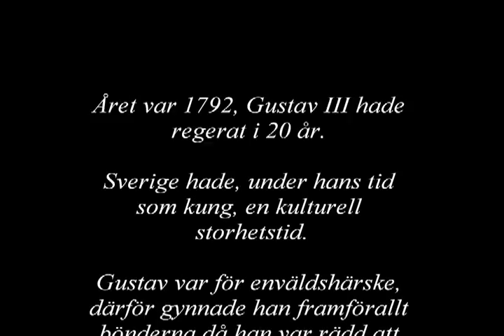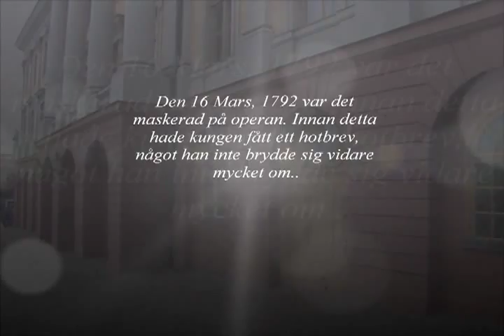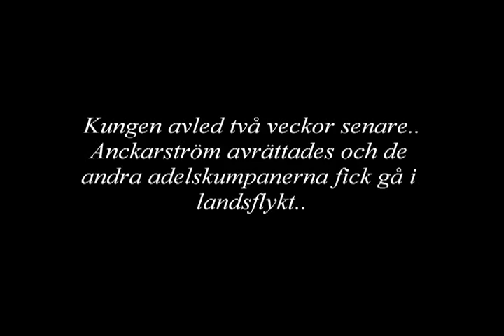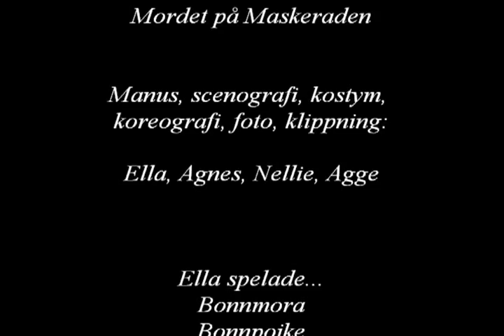Mordet på maskeraden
Här är Nellies, Agges, Ellas och Agnes fantastiska historiefilm om Gustav III. Vi har arbetat hårt med detta mästerverk (men haft mycket roligt under tiden) så se och njut!

Låten i eftertexterna står tyvärr inte med, men den är gjord av Kent och heter Kungen är död :)